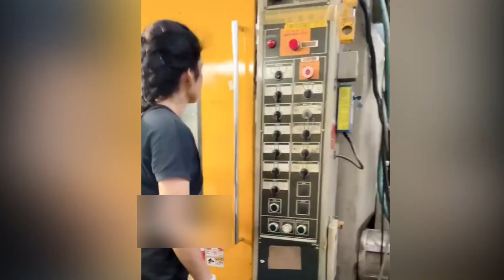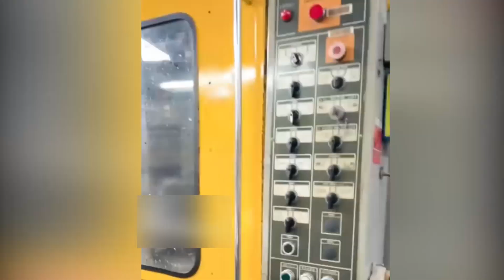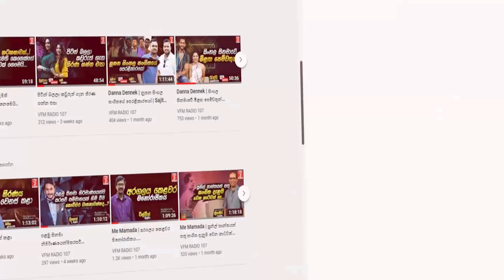ලංකාවේ ගැහැණු ළමයි වෙන රටක මෙහෙම වැඩකරනවා දකිද්දි ලොකු ආඩම්බරයක්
කට්ට කන තරමට දවසක හරියයි
ලංකාවේ ගැහැණු ළමයි වෙන රටක
මෙහෙම වැඩකරනවා දකිද්දි ලොකු ආඩම්බරයක්
කෙල්ලෝ කියලා කරන්න බැරි දෙයක් නැහැ